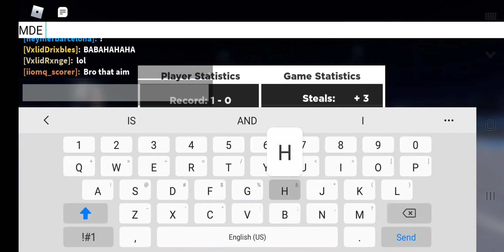3v3 Clan vs Clan Ballout Gameplay *MUST SEE*